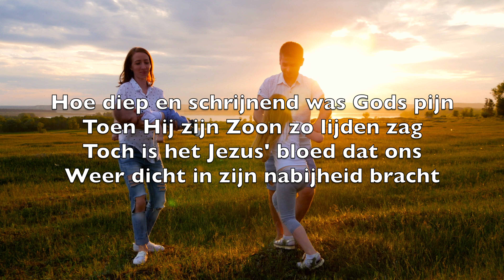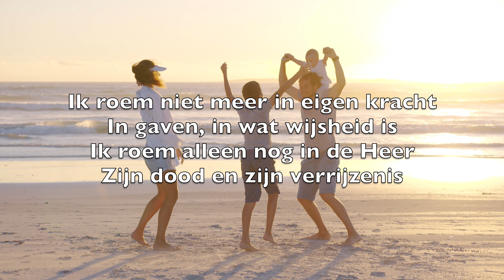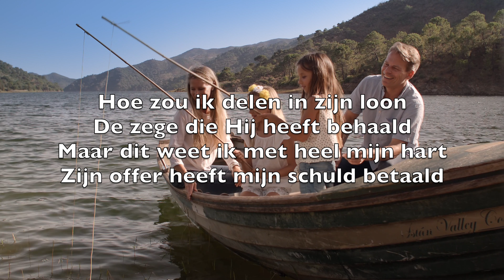Zo Lief Had God De Vader Ons (How Deep The Father's Love For Us) - Karaoke Altfluit Instrumental V1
Zo lief had God de Vader ons
Dat Hij zijn eigen Zoon zond
Tot heil van ons gebroken hart
Omdat Hij ons zo kostbaar vond

Hoe diep en schrijnend was Gods pijn
Toen Hij zijn Zoon zo lijden zag
Toch is het Jezus' bloed dat ons
Weer dicht in zijn nabijheid bracht

O, zie de mens daar aan het kruis
Met al mijn schuld beladen
Beschaamd hoor ik mijn eigen stem
Hem loochenen en smaden

Het was mijn zonde die Hij droeg
Totdat Hij riep:‘Het is volbracht
Zijn laatste adem bracht mij hoop
Zijn sterven werd mijn levenskracht

Ik roem niet meer in eigen kracht
In gaven, in wat wijsheid is
Ik roem alleen nog in de Heer
Zijn dood en zijn verrijzenis

Hoe zou ik delen in zijn loon
De zege die Hij heeft behaald
Maar dit weet ik met heel mijn hart
Zijn offer heeft mijn schuld betaald